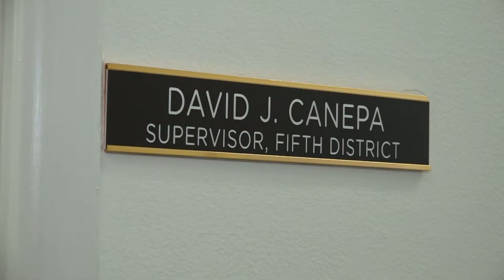San Mateo County COVID-19 Advice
San Mateo County Board of Supervisors member David Canepa, urges us all to live up to our responsibility of wearing a mask and keeping ourselves and others safe. Visit smchealth.org for more information.